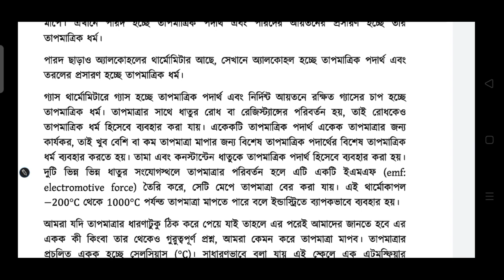ভোকেশনাল নবম শ্রেণী পদার্থবিজ্ঞান-১ পঞ্চম সপ্তাহ অ্যাসাইনমেন্ট। physics-1 5th assignment week .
ভোকেশনাল_নবম_শ্রেণী_পদার্থবিজ্ঞান_১_পঞ্চম_সপ্তাহ অ্যাসাইনমেন্ট।
physics_1_assingment

Physics 1/2
Post navigation
রুলার স্কেলের চেয়ে স্লাইড ক্যালিপার্স সুক্ষ্মভাবে পরিমাপ করতে সক্ষম, বিষয়টির তুলনামূলক আলোচনা
এসএসসি ২০২১ পরীক্ষার্থীদের এ্যাসাইনমেন্ট লেখার কিছু দিকনির্দেশনা